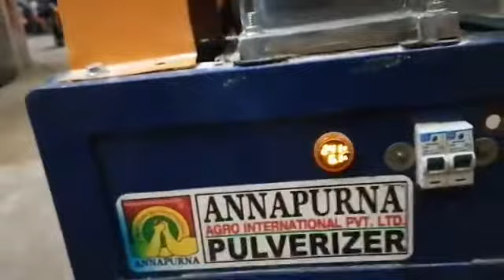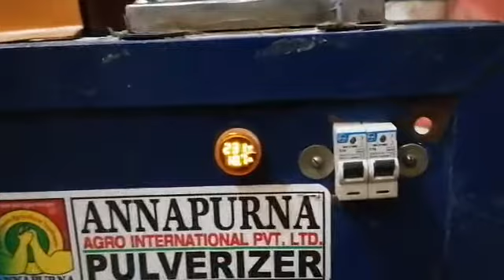Atta Chaki Pulverizer Machine